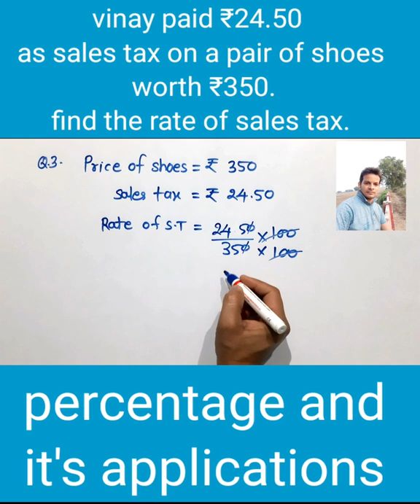vinay paid ₹24.50 as a sales tax on a pair of shoes worth ₹350. find the rate of sales tax.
percentage - S chand, composite maths
chapter - 8 percentage and it's applications
exercise - 8E